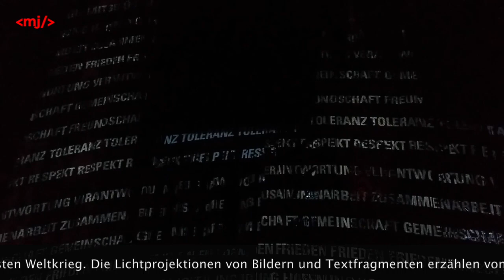Kölner Dom : Lichtinstallation *Dona Nobis Pacem* von Hartung und Trenz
*Dona Nobis Pacem* lautet das Motto der diesjährigen Domwallfahrt 2018. Zu diesen Anlaß wurde vom 27. - 30. September 2018 eine Lichtinstallation auf der Südwand vom Kölner Dom projiziert.
Für jeweils 15 Minuten wurden Bilder und Textfragmente von ca. einem Dutzend Projektoren auf den Dom gezeigt. Die Medienkünstler Detlef Hartung und Georg Trenz erinnern damit an das Ende des Ersten Weltkriegs vor 100 Jahren. Unter der Musik von Cherubini und Bach erzählen die Texte von der Sinnlosigkeit des Krieges und zeigen die  Hoffnung und die frohe Botschaft, dass Frieden möglich ist.